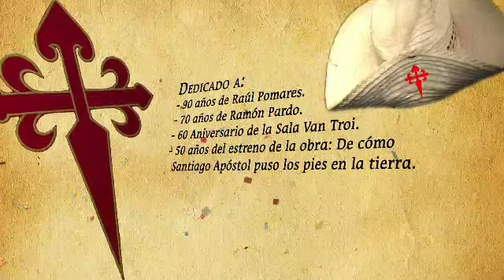XXII Festival de Teatro Mascara de Caoba